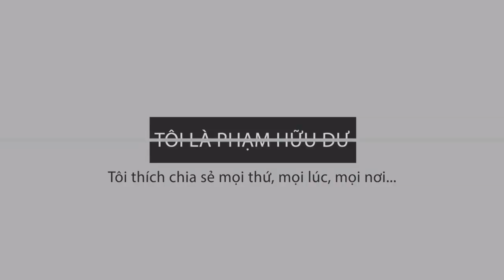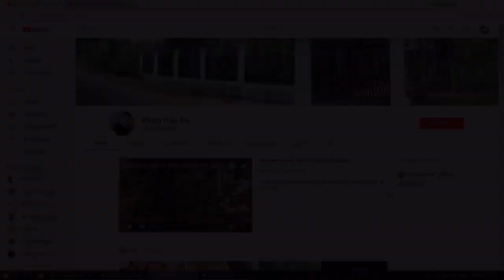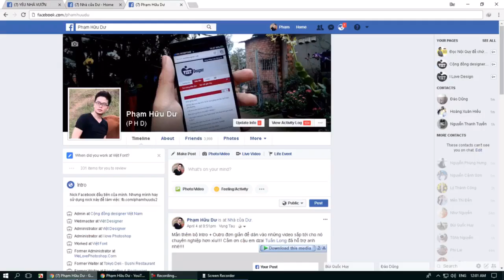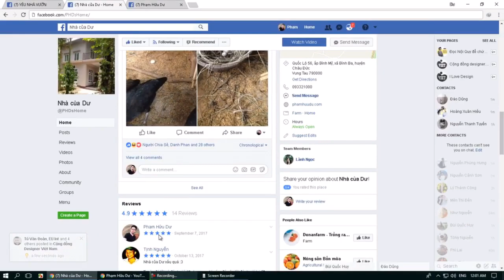Ngỡ ngàng khu đất vườn đẹp mê ở Madaguoi khi làm hệ thống tưới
Lần đầu đi thi công hệ thống tưới tự động cho vườn sầu riêng và mít của anh Ngọc ở thị trấn Madaguoi, huyện Đạ Huoai, Lâm Đồng cùng anh em kỹ thuật bên Giải Pháp Tưới rất rất nhiều kỷ niệm vui có buồn có nhưng phải công nhận khu vườn thi công lần này quá đẹp, núi non chập chùng lại có con suối chạy ngang, chỗ này mà thiết kế thành khu nghỉ dưỡng thì phải nói là hết sẩy, đúng là đi 1 ngày đàng học 1 sàng khôn.
- Các bạn có sử dụng Facebook thì có thể kết bạn với mình ở địa chỉ
- Like fanpage Nhà của Dư để cập nhật thông tin dễ dàng hơn